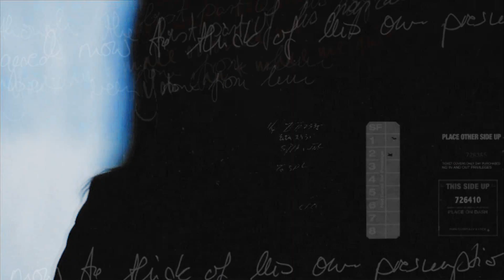love until we bleed | carrie and aasar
i had to make something with them, they have so amazing scenes together
and there's this electricity, chemistry around them that i like a lot

of course i'm still hardcore quinn&carrie shipper
and the warmth that i feel for them won't change so easily

coloring: me
song: at 0:12 in the video